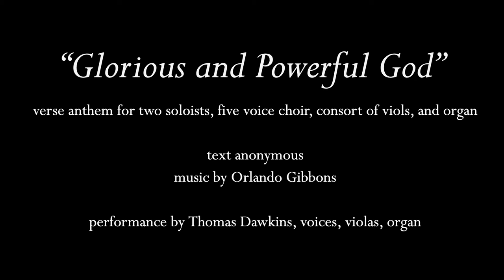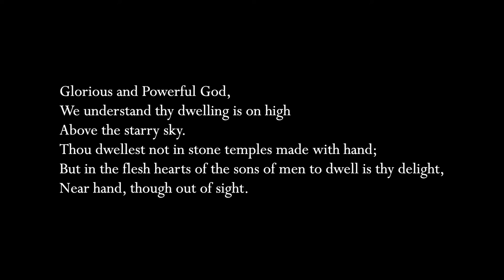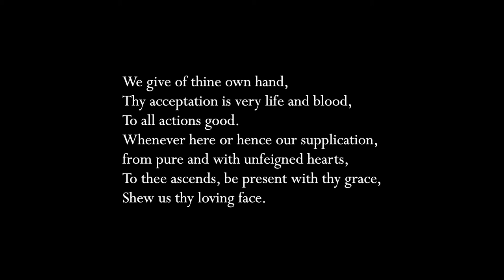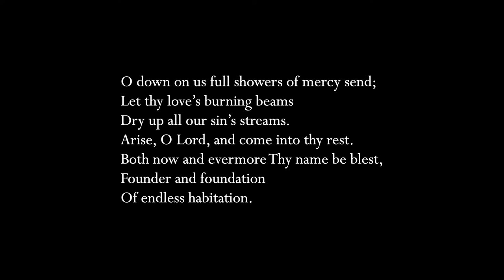Gibbons: "Glorious and Powerful God" (verse anthem with viols)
Since so many people liked "This is the Record of John" here is another of Gibbons' verse anthems, likewise included on Sir David Willcocks' first King's College recording.  This one has two soloists, bass and countertenor, and a five-voice choir, all accompanied by organ and viol consort (violas here because I don't have a full consort of viols in my living room!)  The challenge of playing viol music on a modern viola is that viols were played with practically no vibrato, only using it as an ornament or to enliven the sound very occasionally rather than something that goes all the time as in the Romantic and later eras.  Viols also have frets, which helps you to hit the pitch in the center without any sliding and without any vibrato to cover up the fact that you didn't quite find the note you wanted!  I personally think that Gibbons, Byrd, and Purcell are consistently among the greatest of the pre-Baroque English church music composers who wrote with instruments (Tallis' pieces are more often unaccompanied, but also of the highest quality, and my absolute favorite piece of the period is Tomkins' setting of "When David Heard").